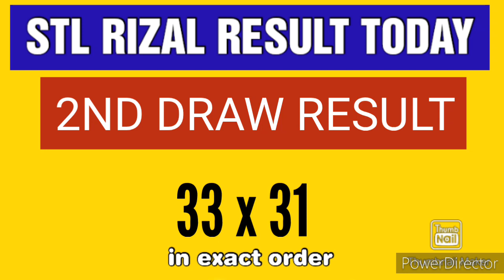STL RIZAL RESULT TODAY 2ND DRAW NOVEMBER 6, 2023 4PM